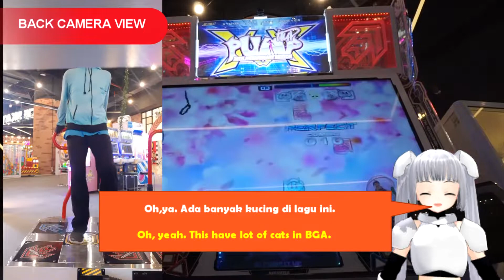[Pump it Up XX] Turkey March -Minimal Tunes- S6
Next up is Turkey March -Minimal Tunes-. This was added in basic mode for beginners, so we decided to add this song to our list. From Neko, it's easy to understand. How much time Neko took before saying "It's easy"?